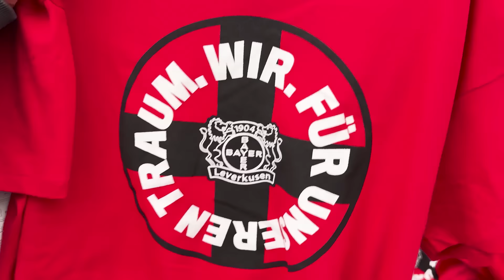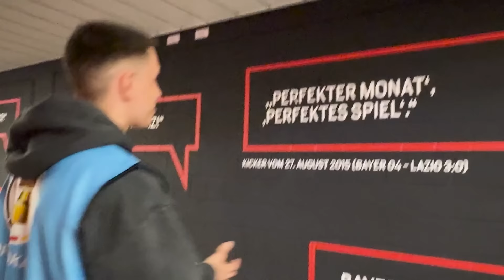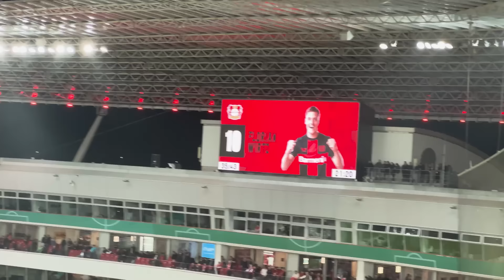POKALSPEKTAKEL👀🏆 | DFB-Pokal Stadionvlog Bayer 04 Leverkusen vs. Fortuna Düsseldorf🏟️🔥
Weiter gehts mit den Stadionvlogs! Heute zweites DFB-Pokal Halbfinale zwischen Bayer 04 Leverkusen und Fortuna Düsseldorf!
Lasst gerne ein Like und ein Abo da und lasst mich in den Kommentaren wissen wie ihr es fandet.🙏🏻🔥